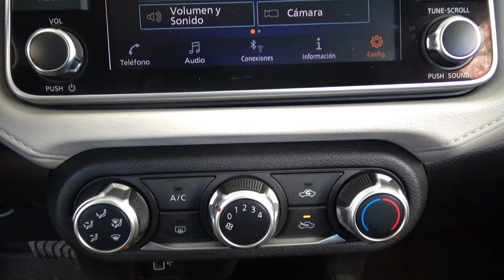Nissan / Versa / 2020 - 31330